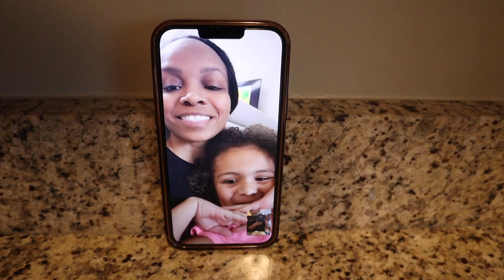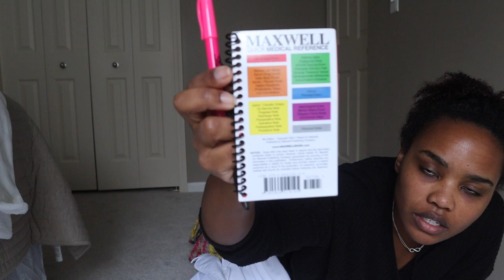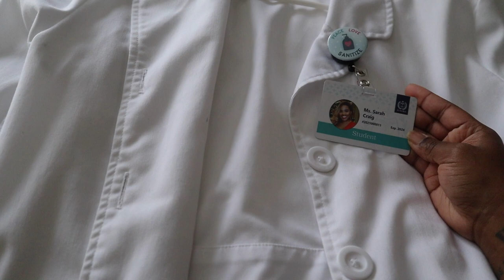VLOG: I MOVED BACK HOME! Get ready for my first day my Family Medicine rotation!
Maxwell Medical Reference
Blood Pressure Cuff
Short white coat
Follow me on all my other social media accounts:
00:00 Intro
00:14 BIG NEWS!!!
03:23 New Condo accessories
04:10 Breakfast
05:50 Amazon Package
06:31 Laundry
07:15 White coat, new bag, what I am packing
16:03 OOTD
16:54 Recap what we got at the store
18:18 More unpacking
21:40 Nails- Reserve Nail Polish
26:20 Outro